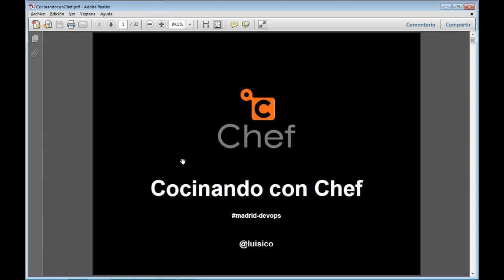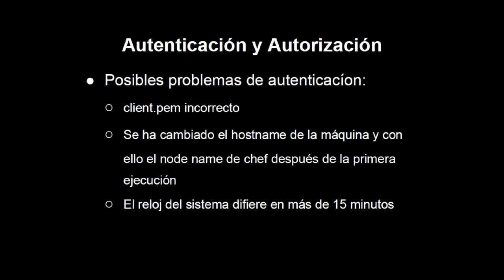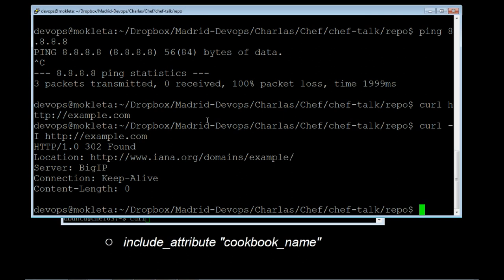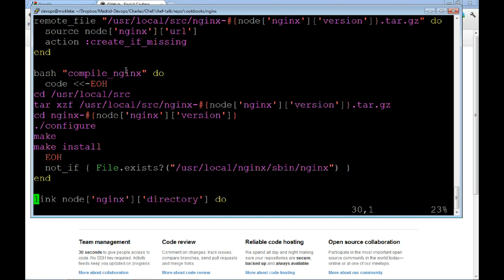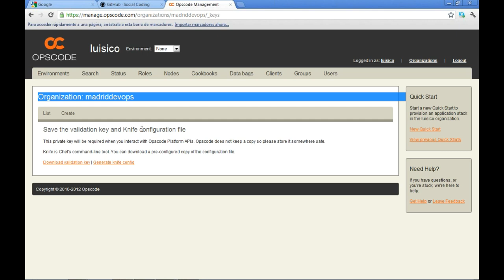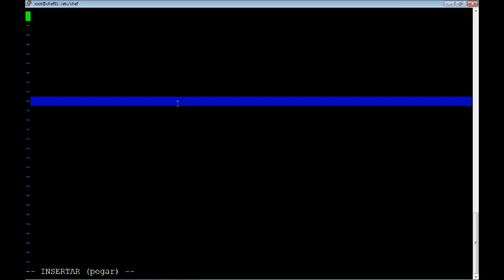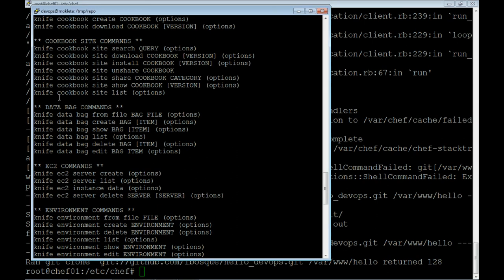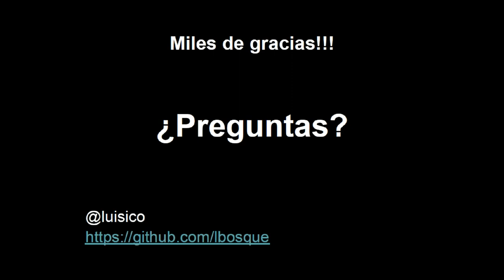Madrid DevOps Marzo 2012: Chef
Primeros pasos con Chef by @luisico